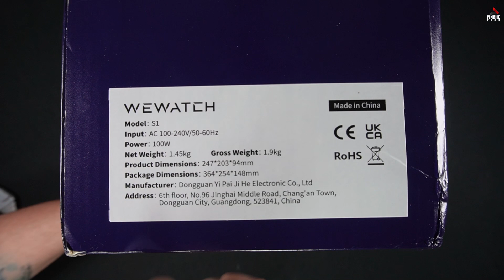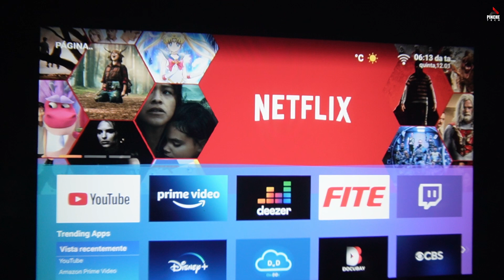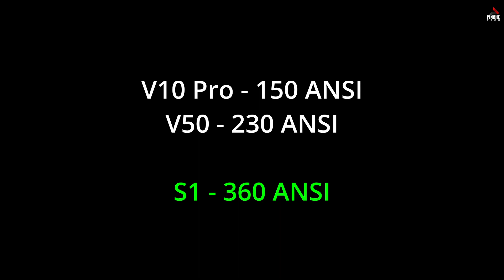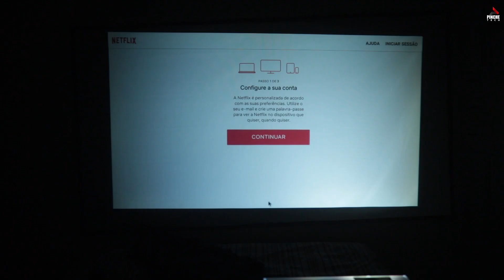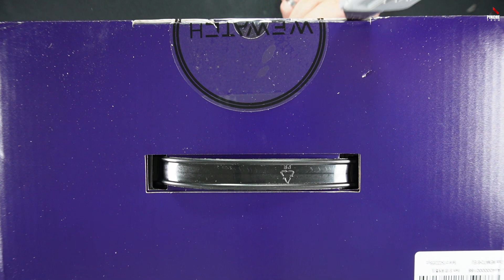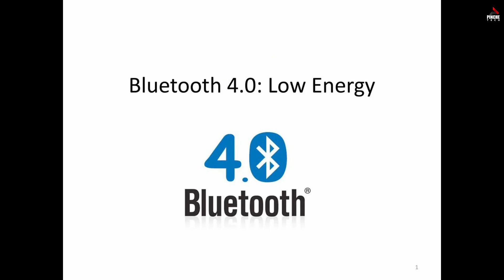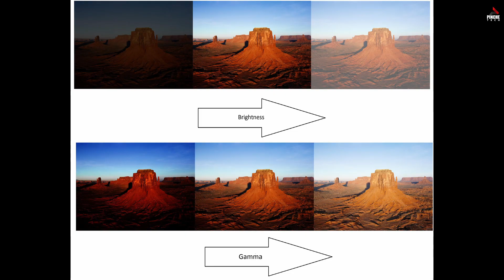Projetor WeWatch S1 - Alegrias e desilusões - Análise Honesta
Com a promessa de ser o projetor da copa, com bom brilho, resolução fullhd e sistema próprio que em teoria dispensa o gasto com a compra de um stick, o wewatch s1 tinha tudo pra ser a bola da vez. Mas a marca chutou pra escanteio. Venha conferir o motivo.
WeWatch S1
WeWatch V50
WeWatch V10 Pro